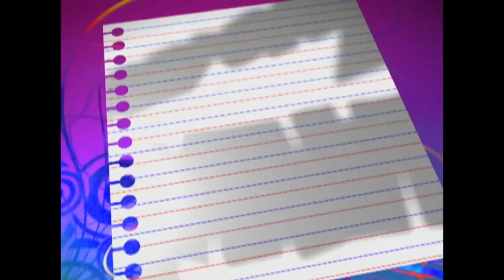Art Angel: Ang kuwento ng kamisetang marumi (full episode)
Kasama sina Ate Anne at Kuya Tonipet, ating alamin ang aral na mapupulot sa kuwento ng kamisetang marumi!

Watch full episodes of 'Art Angel' on GMANetwork.com/fullepisodes 'Art Angel' is a children's television show that promotes art and creativity, hosted by Roxanne Barcelo and Tonipet Gaba. This episode also features Mr. Fu and Charles de Vera-Fernandez.